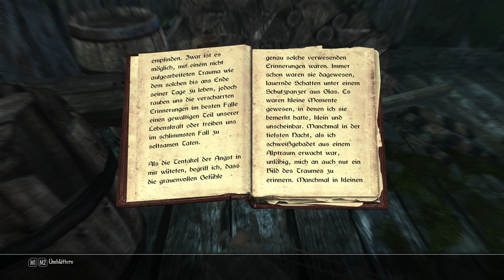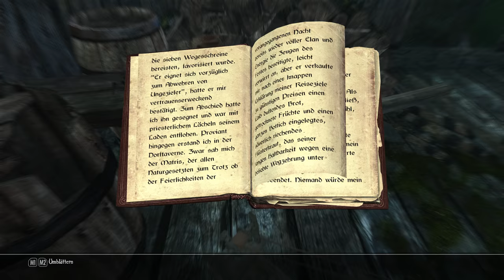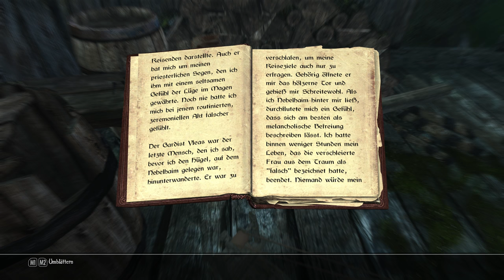SKYRIM LEGENDARY EDITION [HD] #594 - Der Schlächter von Ark ► Let's Play Skyrim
● The Elder Scrolls V Skyrim Legendary Edition #594 : Der Schlächter von Ark

Unter anderem:
-Animated Prositituion
-ApachiiSkyHair
-Interesting NPC
-SkyUI
-RealVision ENB